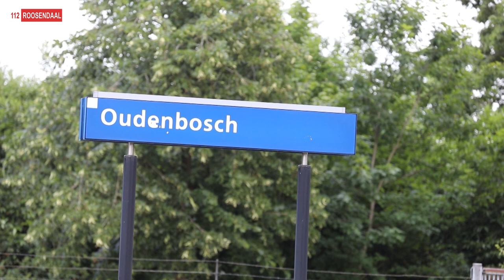Omstanders en hulpverleners redden leven van man na treinbotsing in Oudenbosch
Op het station van Oudenbosch is zondagavond een man ernstig gewond geraakt na een aanrijding met een trein. Volgens de politie wilde het slachtoffer samen met een ander persoon het spoor oversteken terwijl er een trein in aantocht was.